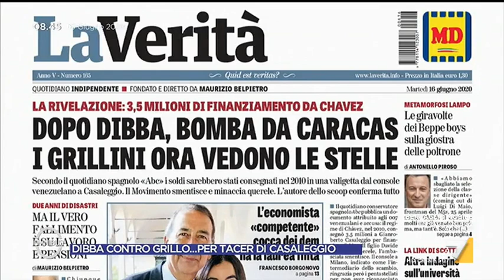Giulia Grillo: "Conte non è in discussione, Di Battista frainteso"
Giulia Grillo (M5S) sul premier Conte: "Più utile e funzionale che sia premier o candidato premier per il M5S e che ci sia invece un coordinatore o un segretario del Movimento. Due figure separate"